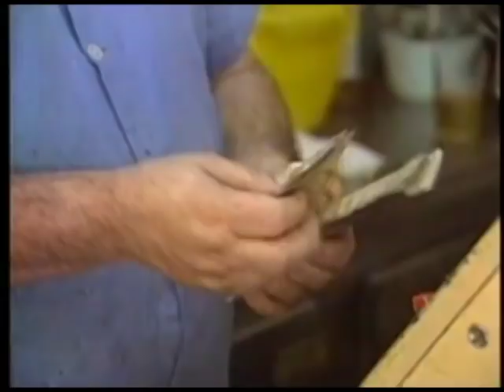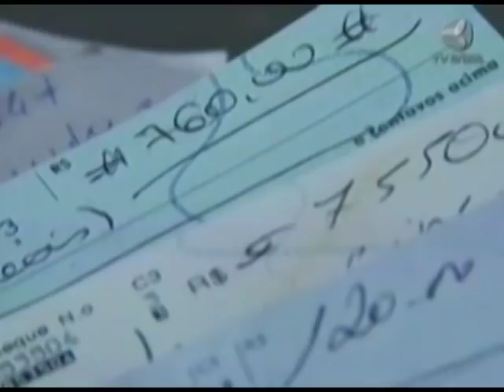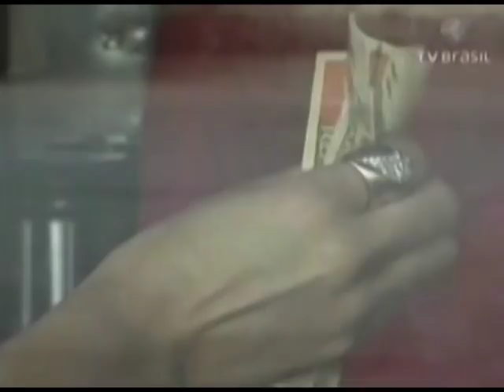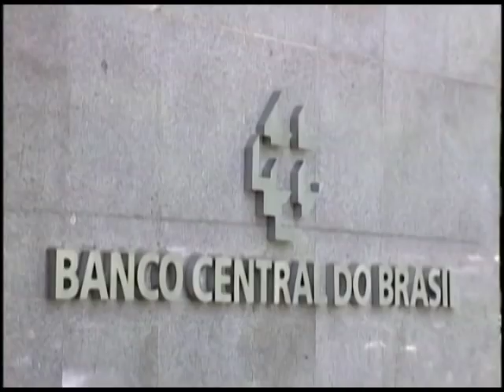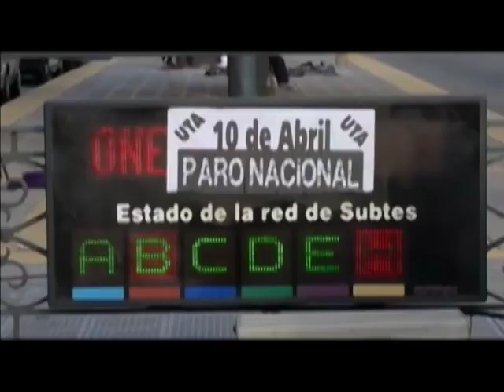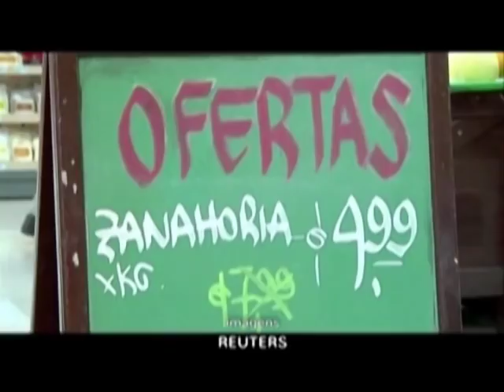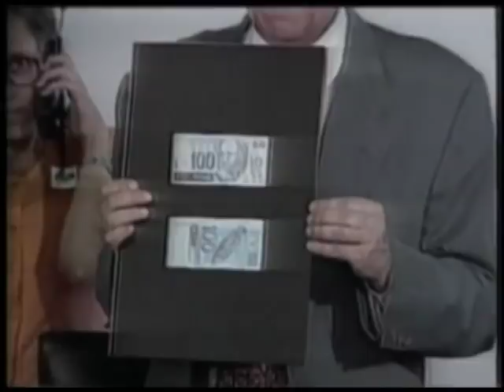Entrevista com Gustavo Franco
A jornalista Bianca Oliveira entrevista o economista Gustavo Franco, um dos responsáveis pela criação do Plano Real.